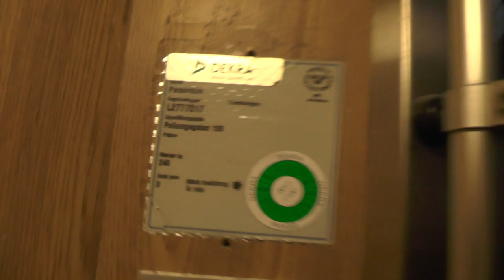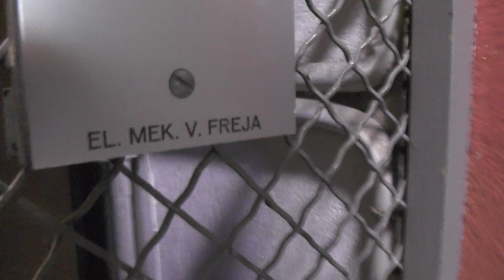Classic gated traction elevator @ Folkungagatan 126, Stockholm